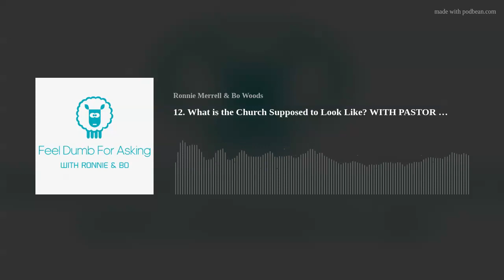12. What is the Church Supposed to Look Like? WITH PASTOR BRIAN HOLLAND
Pastor Brian Holland of Purpose Church in Claremont, CA walks Ronnie &amp; Bo through a clear picture of what God intended His Church to look like - and the guys discuss (and laugh) their way through some of the challenges and joys facing God's people today.
Brian Holland has been in ministry for over 20 years and is a gifted communicator, writer, pastor, and family man. Don't miss this important answer to an often neglected question.